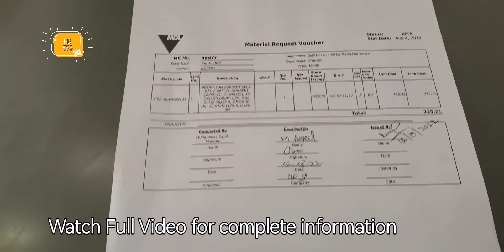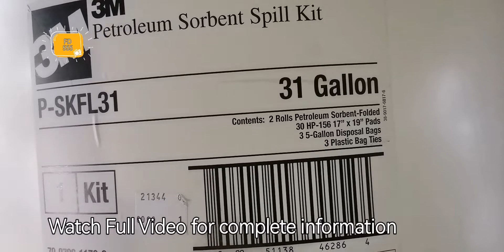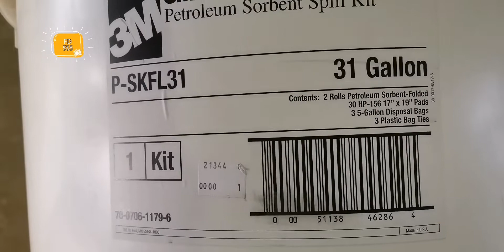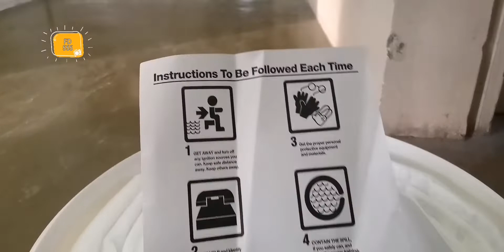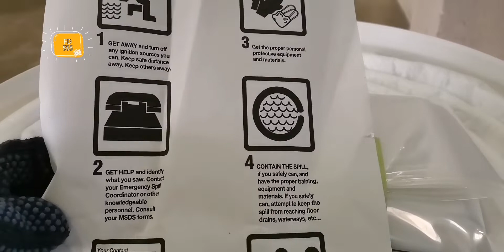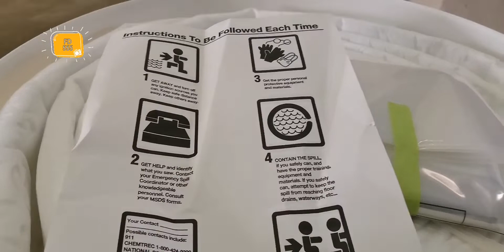Oil Spill kit|How to use oil spill kit |Oil spill Safety|unboxing and Price in Pakistan